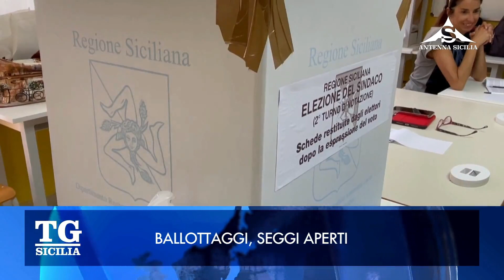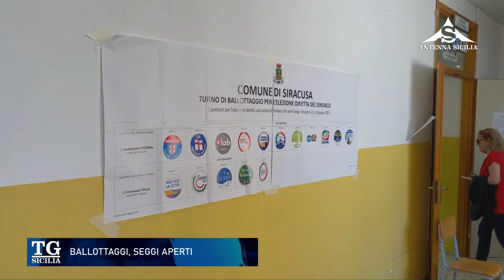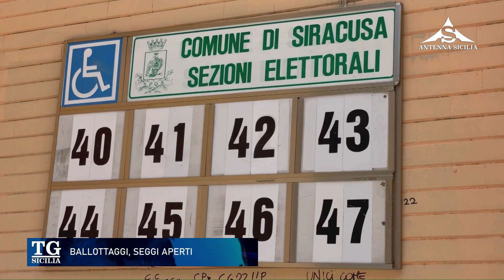TG Sicilia 11 Giugno 2023 - ore 13.30